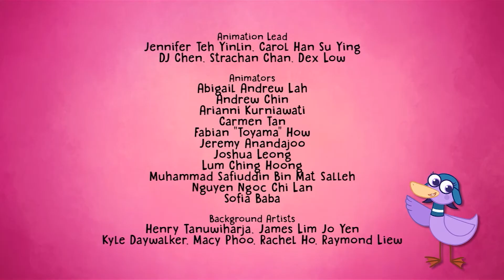Hogie va a Guilin | Hogie El Trotamundos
La pandilla conoce a Mei Hua| quien los lleva en un viaje por el río Li para explorar su lado artístico. Lorna esculpe y Bernie pinta| pero Hogie parece tener problemas para conseguir algo que no sea papel. ¿Sus amigos le ayudarán a encontrar su magia artística?